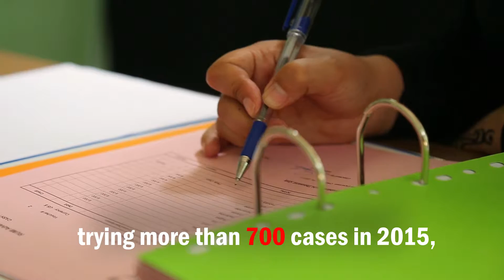Judicial Reform in Afghanistan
This video discusses the significant changes introduced to Afghanistan’s judicial system. Newly appointed Attorney General, Farid Hamidi, has begun to use his position to transform Afghanistan’s justice system into an institution that stands for people and their rights. Through increasing reforms, President Ashraf Ghani and the National Unity Government are committed to fighting corruption and implementing justice.